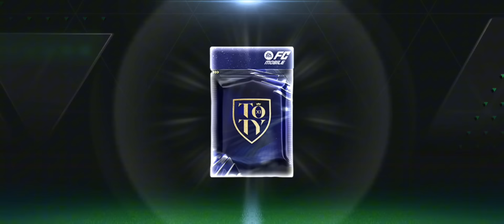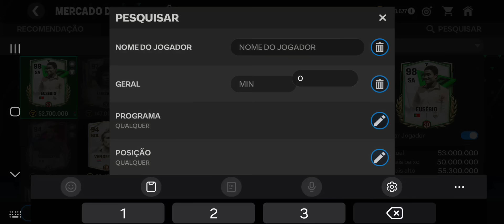ZEREI TODOS EVENTOS!😨🔥 ABRINDO PACK 92-97 EM BUSCA DE UM UTOTY FC MOBILE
No vídeo de hoje, zerei todos os eventos do FC MOBILE, acabei zelando o toty abrindo o Pack final e também terminei o evento lunar abrindo os Pack 90-97, será que a mitagem veio?